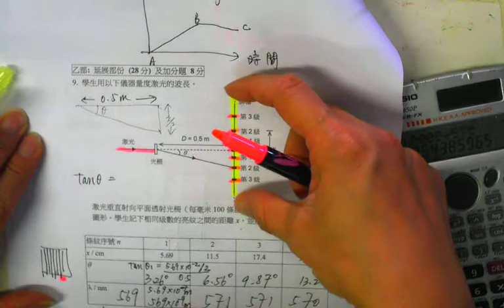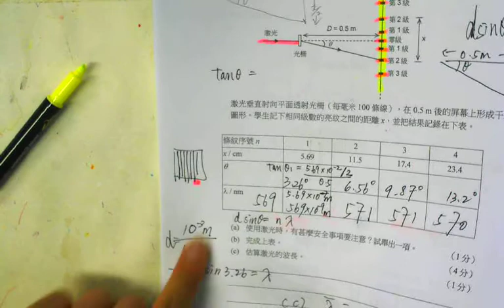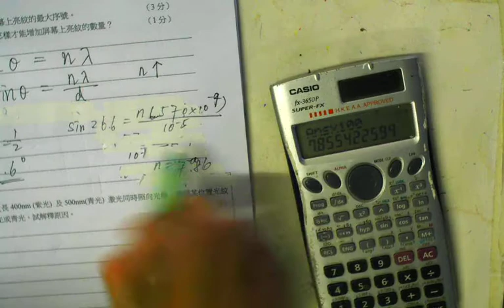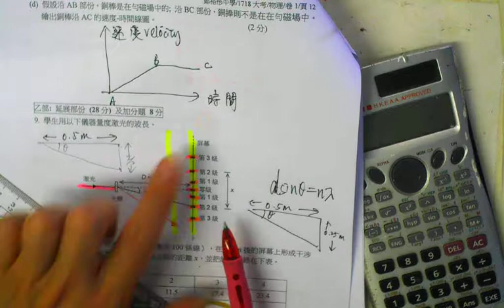1718 F5 Final Exam SQ 9b CYT